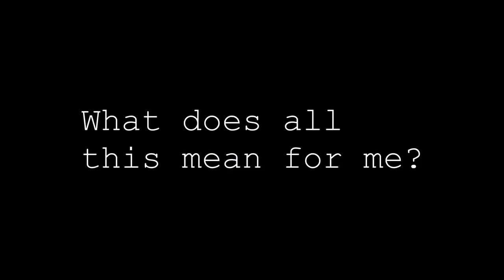Brewery Insurance 101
Brewery Insurance 101: If you know beer, but don't know insurance, you need this guide!

Whether you are looking over your business plan and sipping a cold one, or you’re sitting in your tiny warehouse space with just a few barrels of foamy goodness, or even if you find yourself in your well establish brewery smiling in delight at the bustle of a busy brew floor, you have one thing at the forefront of your mind: brewery insurance.

Okay, probably not.  But if you haven’t thought about it, you may want to.  Insuring your brewery can be complicated, but not understanding it can cost you even more if someone sells you a bad policy just because they sound like they know what they are talking about.  So let’s go into exactly what brewery insurance covers and make sure you know your Boiler & Machinery coverage from your Excess Liability.  (See what I mean?  Do you need this or what?)